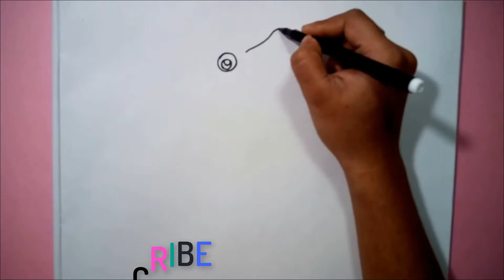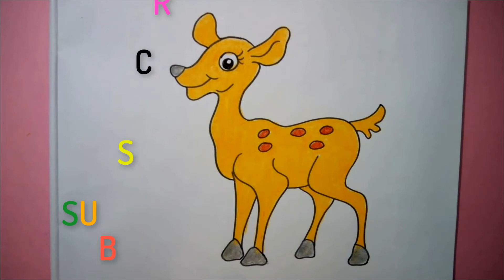how to draw deer | how to draw deer step by step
Hi ! I'm Amarduti biswas . Welcome to my Drawing Channel. how to draw deer | how to draw deer step by step